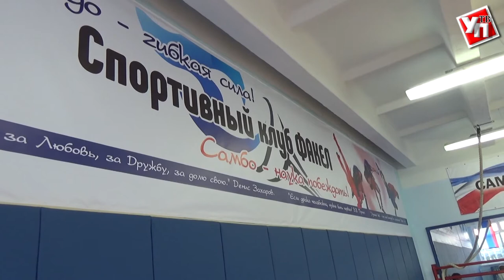В Заволжском районе зажгли «Факел»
В Заволжском районе Ульяновска открылась новая спортивная секция: зал единоборств «Факел». Под руководством тренера Максима Живайкина здесь занимаются дзюдо около 60 мальчишек и девчонок.